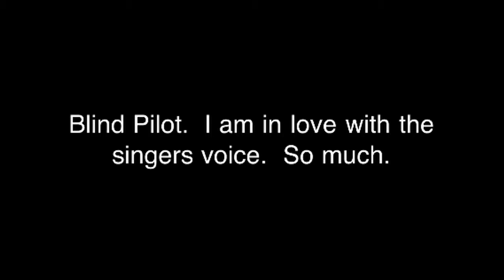London Trip: Blind Pilot and The Decemberists Part 1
Blind Pilot and The Decemberists at the Hammersmith Apollo part oneeee.